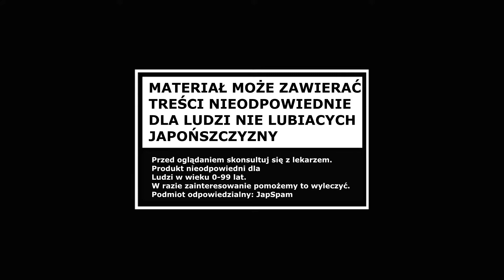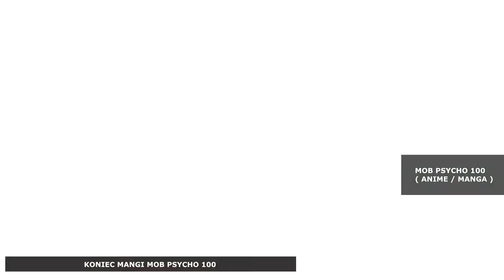JapSpamUnlimited:SE03EP10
Mob kończy swoją przygodę, Persona zaczyna nowy rozdział tanecznym krokiem, Sword Art Online wygląda ciekawie a ARMS nie będzie już więcej dopieszczane. To i wiele więcej ciekawych rzeczy w najnowszym odcinku newsowym.

W materiale użyto AMV'ki do MobPsycho100 - autor niestety nieznany.